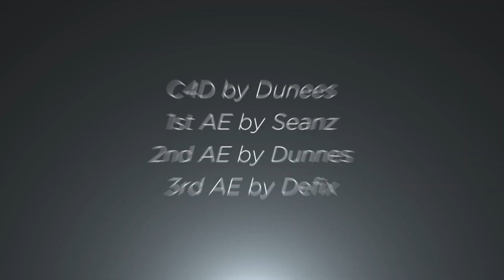neyx's intro | by dunees ft. seanz & defix (active?)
lightroom: coolio v4
mats: coolio v4
render time:
c4d: 1h
ae: 30 min
my pc:
gpu: gtx 960
cpu: ryzen 3 1200
ram: 8gb
hdd: 500 gb
ssd: 250 gb